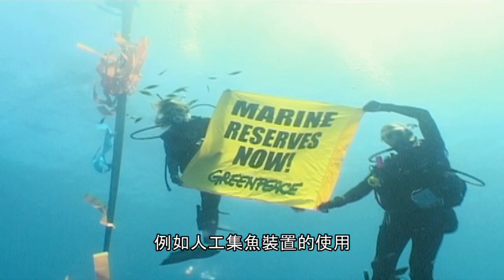【守護海洋】岌岌可危的太平洋鮪魚群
在2009年綠色和平的太平洋巡邏之旅中，我們發現了太平洋漁獲量的下滑情況。鮪魚數量的削減，代表著海洋生態的平衡也遭受威脅。

唯有透過更積極的國際保育行動，才能搶救鮪魚。